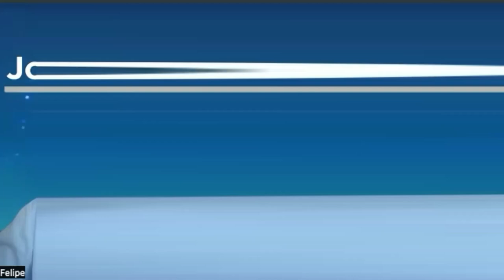Las novedades de Intel en el MWC 24!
📌 Contenido 📌

Esta es la información de los más recientes lanzamientos de Intel en el mwc2024

• Avances en redes de Inteligencia Artificial (IA).
• Desarrollo de plataformas de IA en el Edge.
• Introducción de procesadores Intel Core Ultra y aplicaciones de IA en PCs.
• Colaboración estratégica entre Intel y Microsoft para explorar la integración de IA en entornos empresariales.
• Diseño de infraestructuras de redes modernas orientadas hacia el futuro, enfocadas en maximizar el rendimiento y la eficiencia energética.

 Intel Core Ultra, IA en el borde, Edge, AI PC, Intel Core Ultra, plataforma vPro, alianzas, Microsoft

📌 ÍNDICE 📌

00:00 Introducción
00:37 El invitado de Intel
00:48 Los anuncios de Intel en el MWC 24 a nivel de la llegada del procesador Core Ultra, el IA PC, la Plataforma vPro y la alianza con Microsoft.
02:28 Más detalles sobre la alianza entre Microsoft e Intel?
02:35 Los casos de uso para los PCs fruto de la alianza  entre Microsoft e Intel
03:55 Novedades de Intel a nivel de 5G?
05:02 Novedades e Intel a nivel de Edge y Wifi 7?

📌 Media 📌